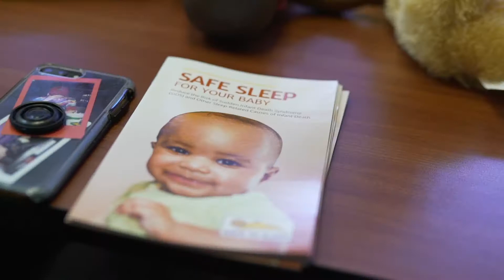San Diego County Black Infant Health Program Testimonial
This testimonial feature Tamika, a former participant of the San Diego County Black Infant Health Program. Hear her story!